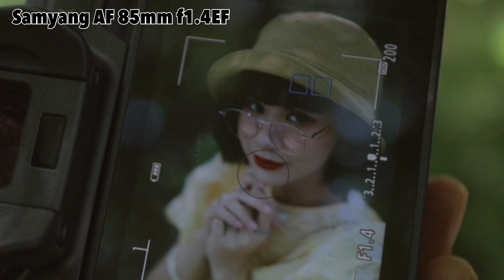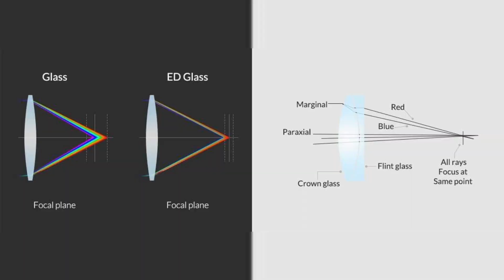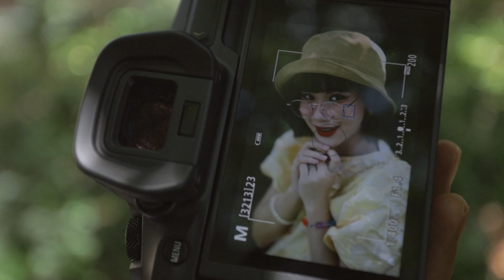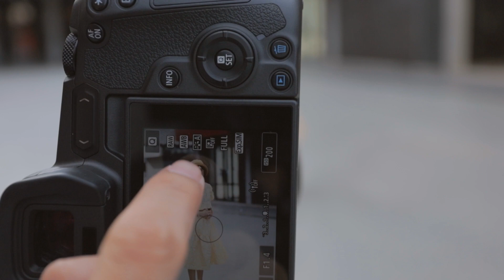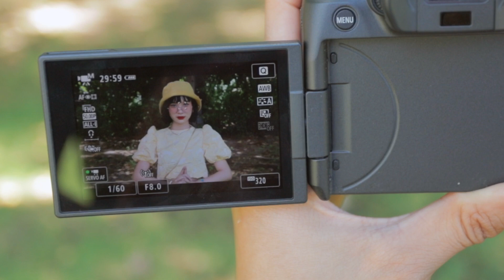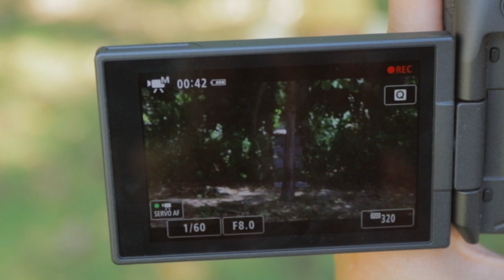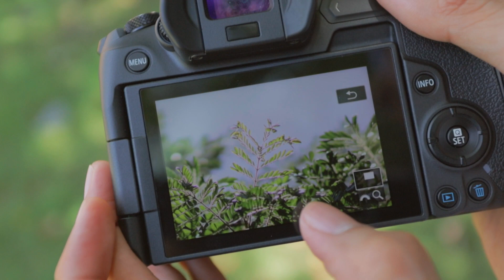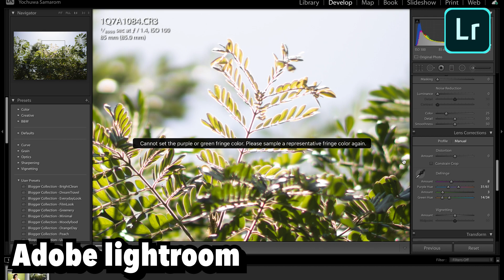รีวิวเลนส์ถ่ายภาพบุคคลสวย ๆ โบเก้ละลายหลังนุ่มนวล เบลอสะใจ / Samyang AF 85mm F1.4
เลนส์ระยะ 85mm เรียกได้ว่าเป็นเลนส์ที่มีระยะยอดนิยมสำหรับถ่ายภาพบุคคล ซึ่งให้มิติภาพที่ดี ละลายหลังสวย ยิ่งถ้าได้รูรับแสงที่กว้างระดับ F1.4 ก็จะช่วยให้ฉากหลังเบลอกว่าเดิมด้วย และเลนส์ตัวนี้โบเก้ก็น่าสนใจครับ

ในการทดสอบครั้งนี้ก็จะมีให้ดูเรื่องความคม ระบบโฟกัสที่ทำงานร่วมกับกล้อง ทดสอบโบเก้ว่าสวยจริงไหม ละลายหลังดีจริงไหม และการถ่ายวิดีโอครับ

สำหรับใครที่มีคำถามเกี่ยวกับเลนส์ตัวนี้สามารถคอมเมนต์ถามได้นะครับ เป็นเลนส์ที่น่าสนใจตัวนึงเลย มีให้เลือกใช้สำหรับกล้อง Sony, Canon (EF,RF) , Nikon (FE)

อุปกรณ์ที่ใช้ในการถ่ายวิดีโอ
เลนส์หลัก SIGMA 35mm F1.2 DG DN ART FE